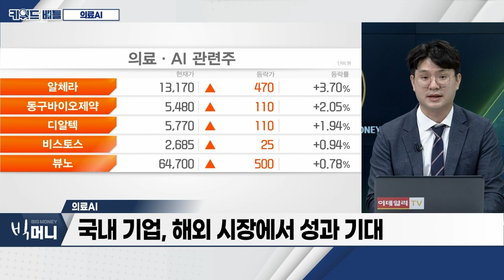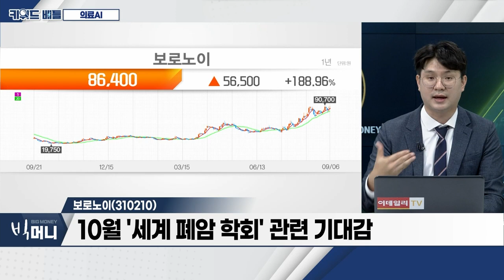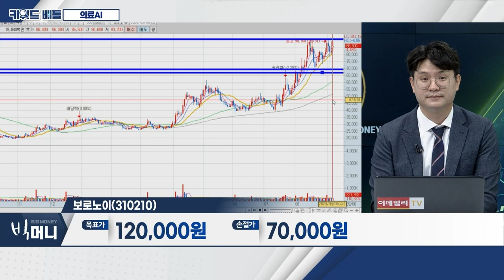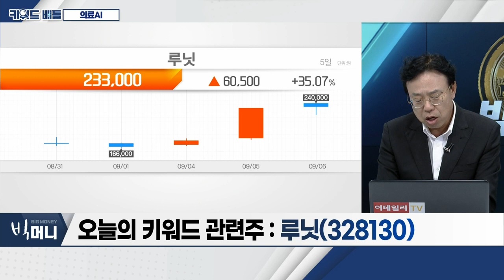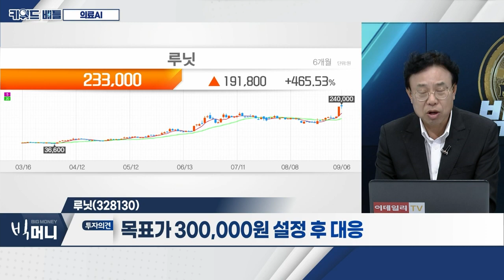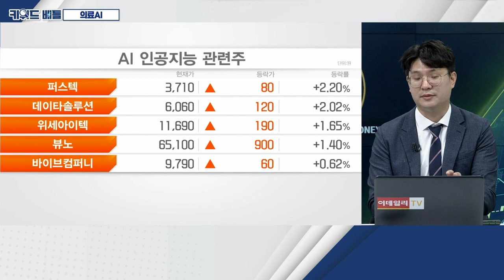보로노이(310210), 루닛(328130)… 의료 AI_키워드 배틀 (20230906)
- AI+@… 산업 내 빠른 성장성 부각
- 日 시장, 진단 분야 AI 의료보험 적용
- 국내 기업, 해외 시장에서 성과 기대

보로노이(310210)
- AI 신약 개발 기술 기대
- 최대주주 이어 임원도 유상증자 100% 참여
- 10월 '세계 폐암 학회' 관련 기대감

루닛(328130)
- 백악관 추진… 암 정복 프로젝트 '캔서문샷' 참여
- '창립 멤버' 92개 사 중 국내 유일 기업
- 최근 외국인 매수 집중